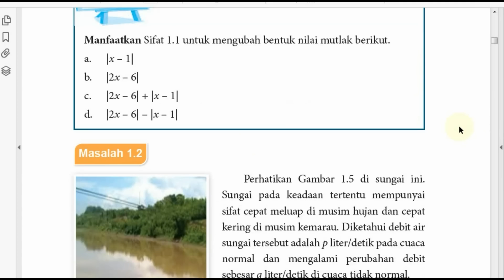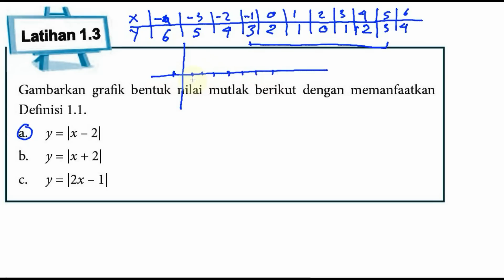nilai mutlak, persamaan dan pertidaksamaan, bse matematika kelas 10 k 13 revisi 2016 no lat 1,3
Gambarkan grafik bentuk nilai mutlak berikut dengan memanfaatkan
Definisi 1.1.
a. y = |x – 2|
b. y = |x + 2|
c. y = |2x – 1|